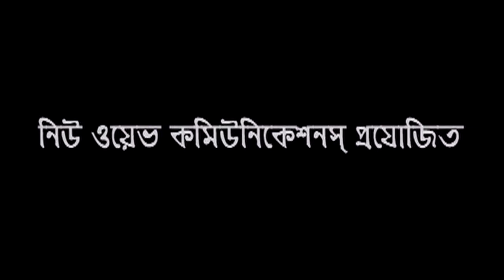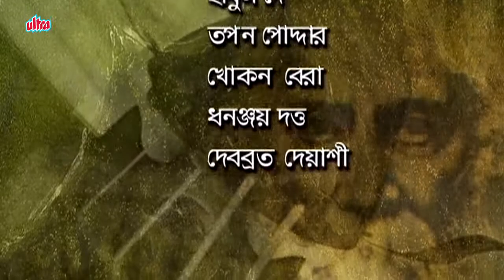মধু গন্ধে ভরা - Rabindra Sangeet – Ep 01 - Madhu Gandhe Bhara – Unplugged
Presenting "Madhu Gandhe Bhara " By Kolkata Doordarshan Produced
By New Wave Communications.

Singer : Indrani Sen
Produced & Directed By :  Swapan Ghosal
Anchor : Anandi Bose , Meghna Lahiri
Instrument :  Atanu Sen ,Uday Mukherjee , Partho Pratim Bandopadhyay ,Bishu Das

Rabindra Sangeet or Tagore Songs has been the biggest pillar for the quintessential Bengali culture. Rabindranath Tagore the great poet laureate wrote and composed innumerable songs in the vast gamut of literary works, which he produced in his long and prolific career. He almost single handedly changed the way Bengali Songs were viewed at and created his own brand of music which later on came to be known as Rabindra Sangeet.